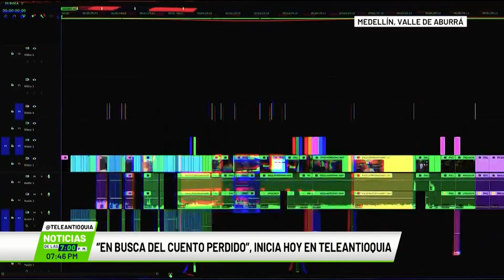“En busca del cuento perdido”, inicia hoy en Teleantioquia - Teleantioquia Noticias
Veinte artistas de cuatro municipios tienen un gran reto, producir varios cortometrajes en muy poco tiempo, en un viaje por Antioquia desde El Retiro hasta Sonsón. “En busca del cuento perdido” es el nuevo contenido que llega a nuestro canal.